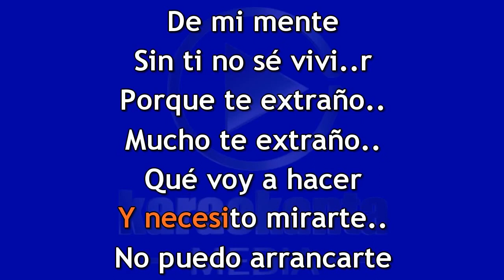El Chapo de Sinaloa Loco DEMO